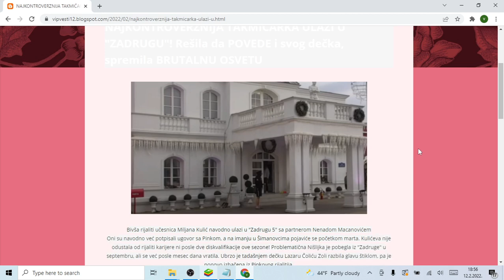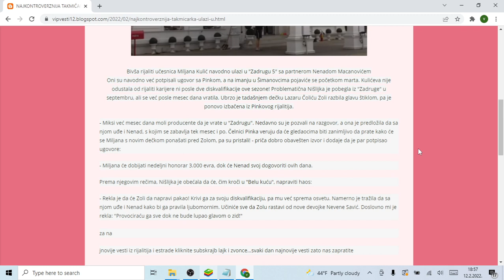NAJKONTROVERZNIJA TAKMIČARKA ULAZI U ZADRUGU! Rešila da POVEDE i svog dečka, spremila BRUTALNU OSVET